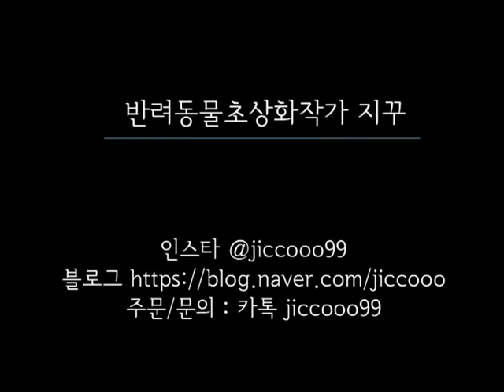반려동물초상화/고양이그림/동물그리기/그림그리기/히말라얀-초코포인트 고양이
반려동물초상화작가 지꾸입니다^^ 오늘은 히말라얀 초코포인트 냥이 그림입니다..^^